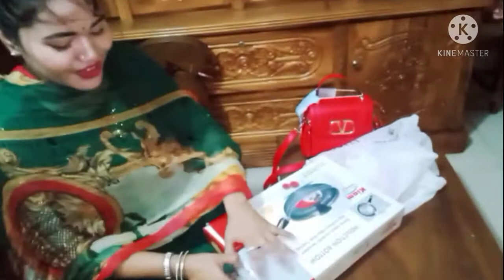কী মার্কেট করে নিয়ে আসলাম। Vlog | From Sijansanvi Vlogs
Thanks 👍👍👍👍👍

আল্লাহ ফিলিস্তিন কে হেফাজত করুক, আমীন!😔